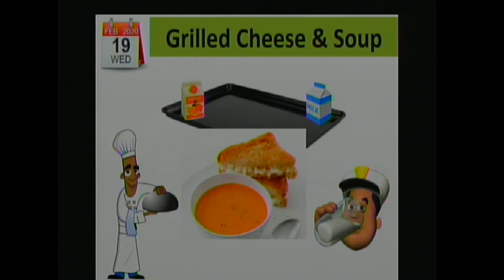Johnson City Middle School TV News 02-19-2020